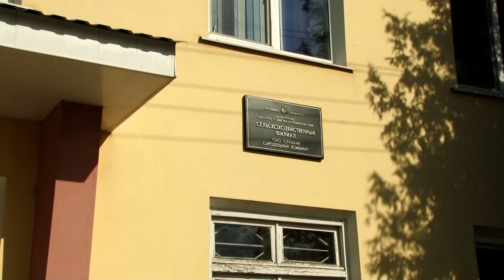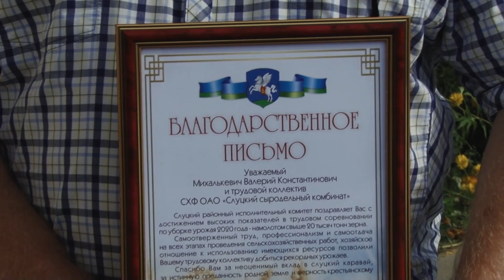Слуцкие рекорды на полях